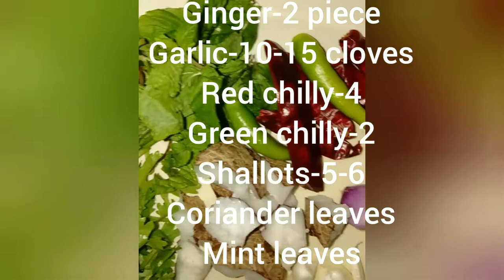Pressure Cooker Mutton Briyani in Tamil/ How to make Mutton Briyani in Tamil/simple and easy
Onion-2
All spices
Tomato-2
Ghee-2spoon
Oil-3spoon
Basmati rice-2cup
Coconut Milk-2cup

Marinate:
Mutton-1/4
Turmeric powder-1table spoon
Chilly powder-1/2spoon
Salt

Briyani masala:
Red chilli-4
Green chilly-2
Shallots-6-7
Coconut-1/4cup
Coriander leaves
Mint leaves
Garlic-10-15cloves
Ginger-2 piece
coriander powder-1spoon

Hi guysThis Channel is solely manage by me😍🙋 which includes ovice over, Editing and all other work 👩‍💻